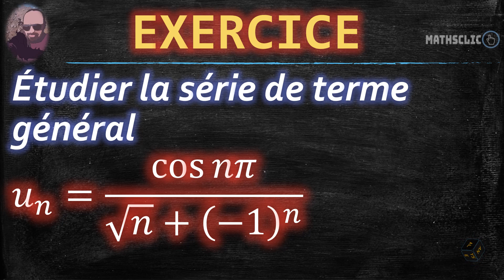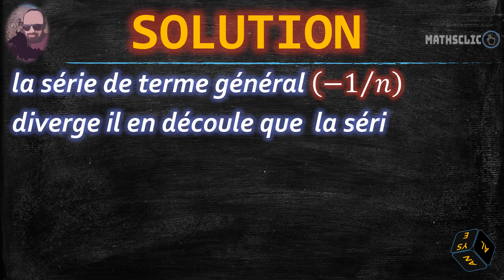🔴MATHSCLIC EXERCICE POST BAC | ÉTUDE DE LA NATURE DE LA SÉRIE DE TERME GÉNÉRAL cos⁡𝑛𝜋/(√𝑛+(−1)^𝑛 )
👉★Exercice corrigé d'analyse sur les séries numériques